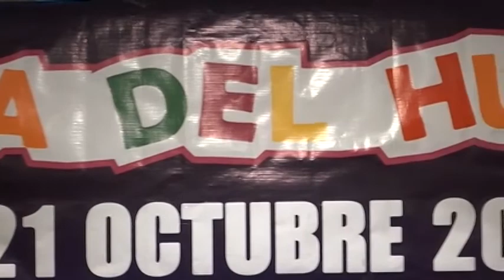Presentan actividades del Día del Huehue